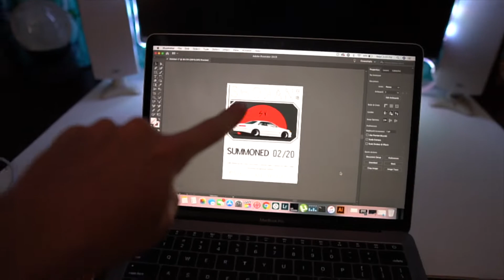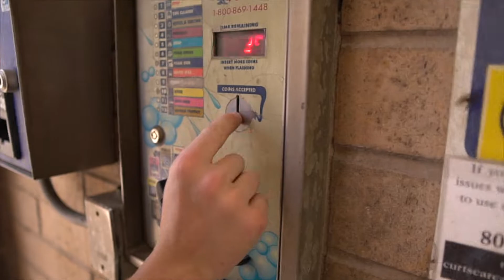Who TF is Shokan Visuals!?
(Shokan Visuals has been summoned) Hey everyone! This is the channels first ever vlog and I couldn't be more stoked about it! There are plans for more content like this coming in the future, going more into depth about how even yourself, can create killer car related content for your social outlets!

Like Shokan Visuals on Facebook!